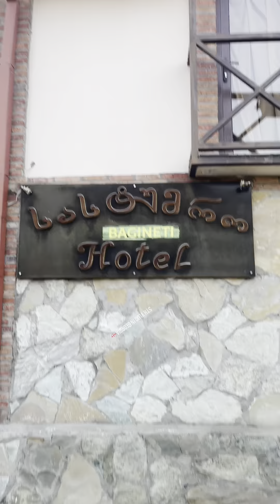Tiblisi City of Georgia 🇬🇪